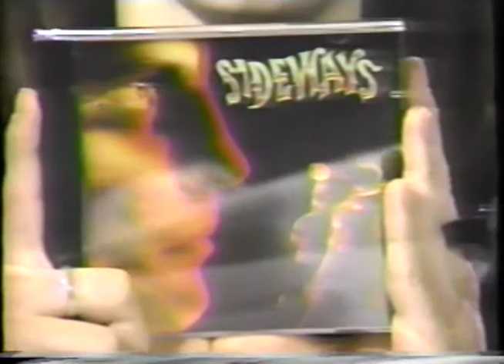Men Without Hats Extrait émission entrevue avec Marie Plourde Ivan Doroschuk SIDEWAYS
Marie Plourde de Musique plus qui interview Ivan Doroschuk, leader du groupe montréalais Men Without Hats